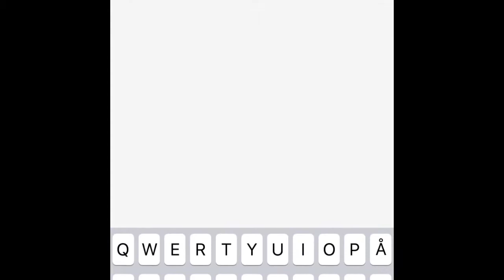Bastian Schweinstieger Sbc Pacybits 20